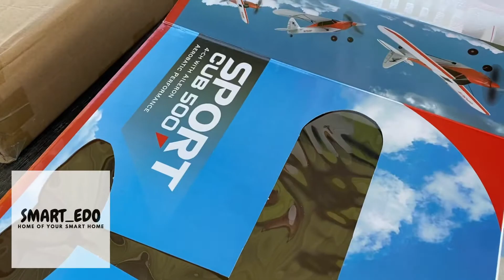航模新手 新突破 Sport Cub 500 飞出晴天 Willin breakthrough as a RC newbie